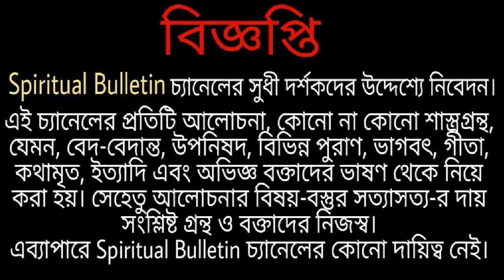কুরুক্ষেত্র যুদ্ধের কিছু বিচিত্র তথ্য - শুনলে অবাক হবার সাথে সাথে চমকে উঠবেন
কুরুক্ষেত্রের যুদ্ধ একটি পৌরাণিক যুদ্ধ মহাভারতে যার বর্ণনা আছে। একই পরিবার উদ্ভূত পাণ্ডব ও কৌরব শিবিরের মধ্যে। এই যুদ্ধের বাণী হলো ধর্মের জয় ও অধর্মের বিনাশ। পাণ্ডবরা ন্যায়, কর্তব্য ও ধর্মের পক্ষ। অন্যদিকে কৌরবরা অন্যায়, জোর-জবরধস্তি ও অধর্মের পক্ষ। কথিত আছে খ্রিস্টপূর্ব ৫০০ - ৬০০ অব্দে বর্তমান ভারতের হরিয়ানায় এই যুদ্ধ সংঘটিত হয়েছিল, স্থায়ী হয়েছিল মাত্র ১৮দিন।